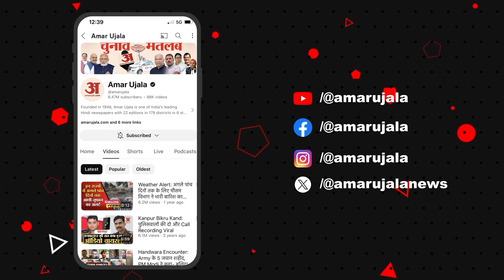Rahul Gandhi: हनुमान मंदिर पहुंचे राहुल गांधी, की पूजा अर्चना | Latest News | Congress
Rahul Gandhi: हनुमान मंदिर पहुंचे राहुल गांधी, की पूजा अर्चना | Latest News | Uttar Pradesh